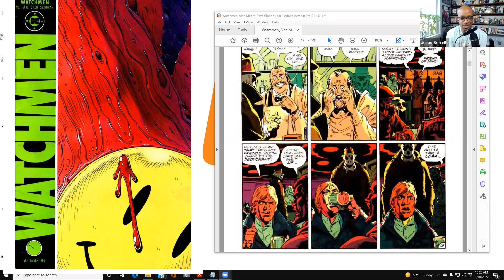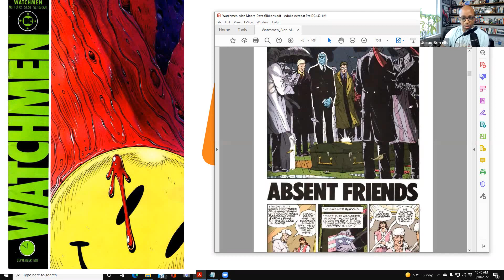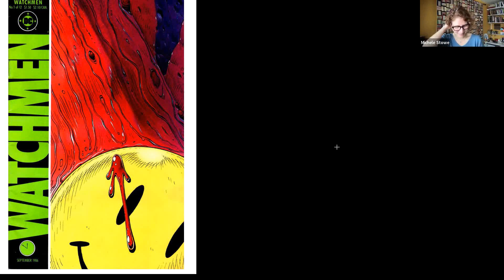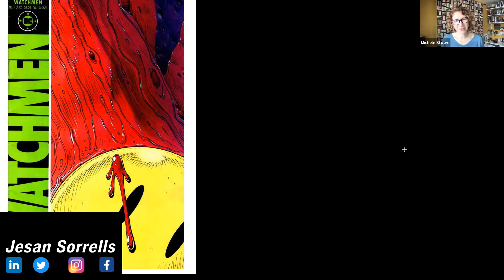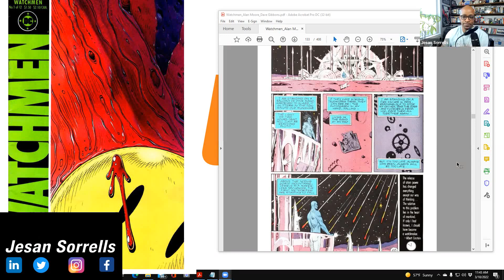Leadership Lessons From The Great Books - Episode #12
Watchmen by Alan Moore and David Gibbons - w/Michele Stowe
Leadership Lessons From The Great Books Podcast features Jesan Sorrells’s long-form (2+ hour) podcast conversations with leading intellectuals, theologians, historians, and others.
Focusing on the canon of great books can provide business leaders insights into the challenges of leading today.
Because understanding literature is better than trying to understand yet another business book.

HSCT Publishing is more than just a remote-first, video-based, software publishing platform company.

Our products and solutions innovate on the most important asset in your organization.

PEOPLE.

We believe that all problems in organizations today can be solved through the effective application of leadership principles. and our platform, SaaS-based leadership development software tools exist to help you do that.

Contact HSCT for more information at 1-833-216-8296 to schedule a full DEMO of LeadingKeys with one of our team members.